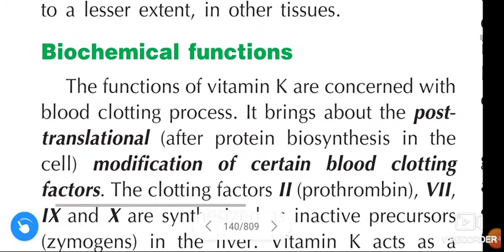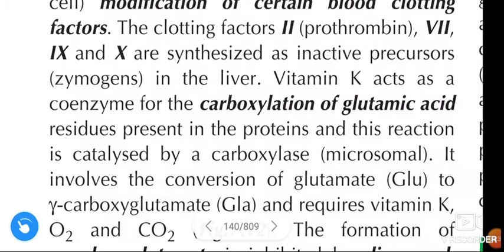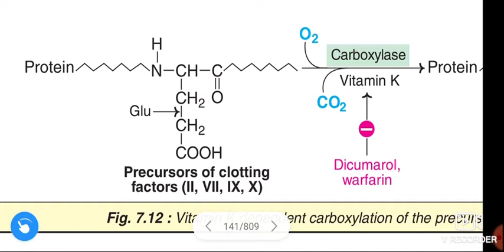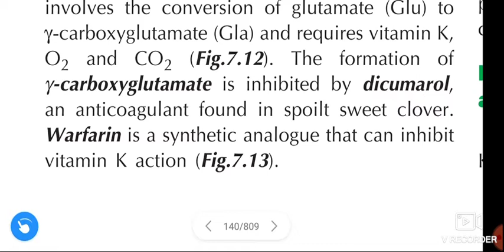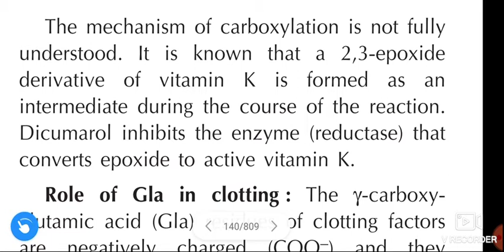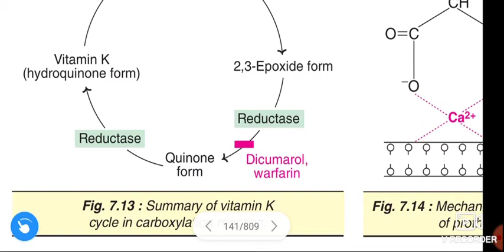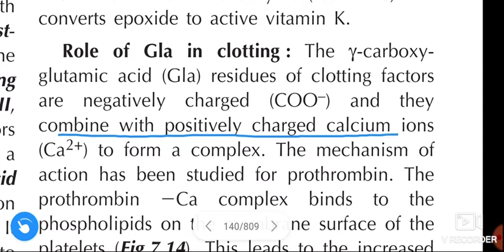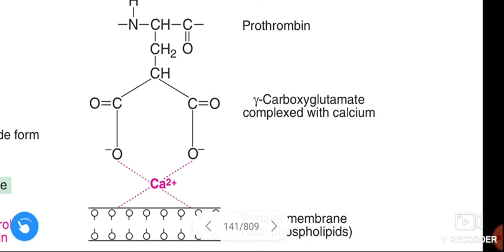Biochemical functions of vitamin K